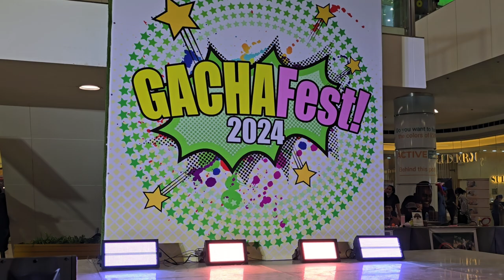Cosplay: GachaFest 2024 - 20240825 163615